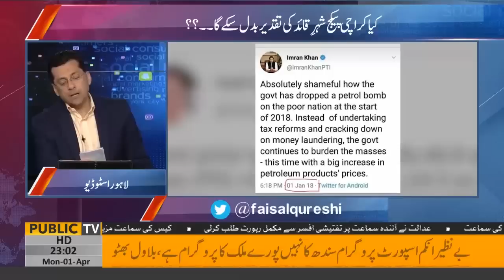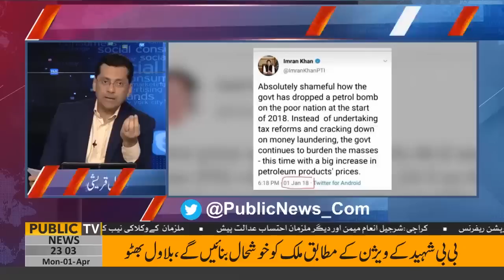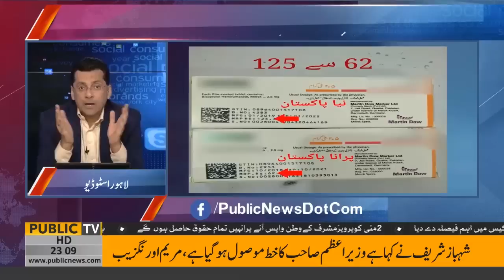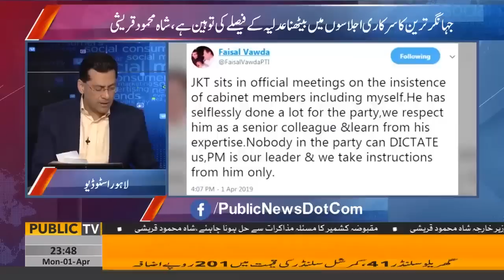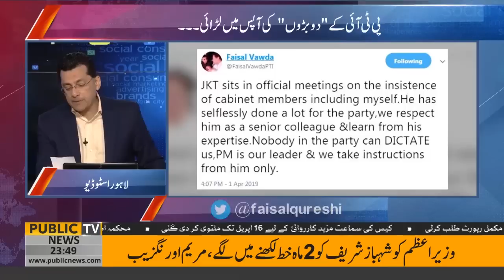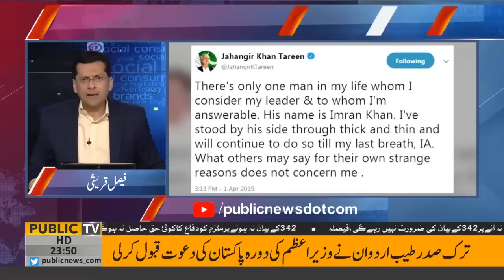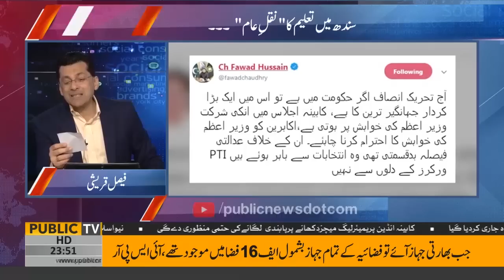Gar Tu Bura Na Mane with Faisal Qureshi | Mustafa Kamal | Faisal Subzwari | 1 April 2019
Gar Tu Bura Na Mane with Faisal Qureshi | Mustafa Kamal | Faisal Subzwari | 1 April 2019 | Public News

Team Members:
 Chaudhry Ghulam Hussain | Saeed Qazi | Zulfiqar Rahat | Ehtisham ul Haq | Farha Sadia | Owais Tohid | Sundas Khan | Haider Mehdi | Faisal Qureshi | Owais Tohid | Muhammad Ali Durrani | Muzamal Suharwardy